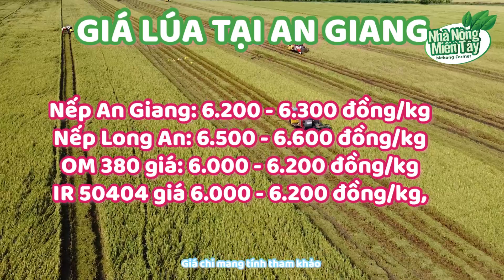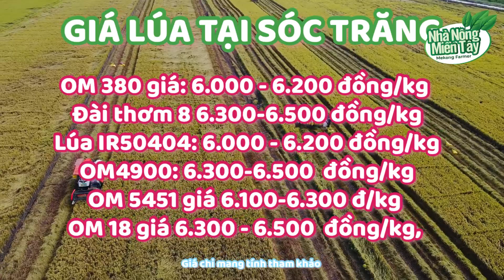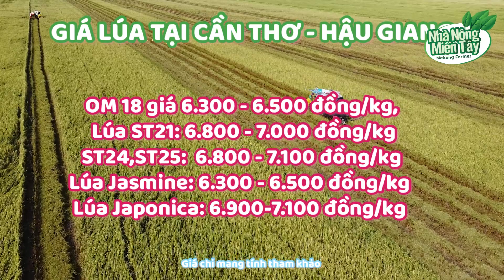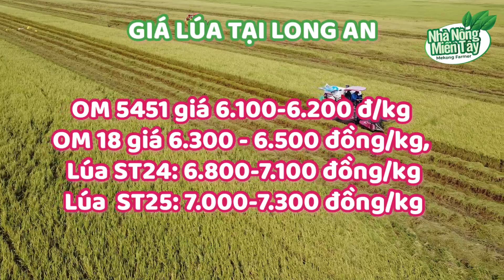Giá lúa tươi hôm nay ngày 16.03.2023: Giá lúa cắt cuối tháng 3 giảm nhẹ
Giá lúa hôm nay 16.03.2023: Giá lúa cắt cuối tháng 3 giảm nhẹ
Giá lúa hôm nay tại ĐBSCL có giảm nhẹ với lúa cắt cuối tháng 3. Theo các doanh nghiệp, tại các tỉnh Đồng bằng sông Cửu Long đang bước vào thu hoạch rộ vụ Đông Xuân 2023. Thị trường lúa gạo có biến động theo chiều hướng giảm, thương lái hỏi mua nhiều.